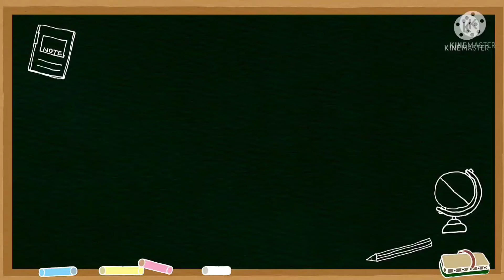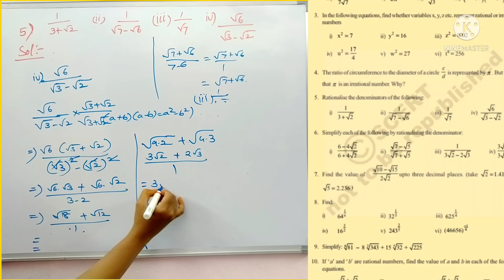Real Numbers 9 th class//Exercise 1.4/Rationalising the denominator/CBSE/ NCERT/ TSSCERT/ APSCERT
exercise 1.4
5.Ratinalise the denominators of the following